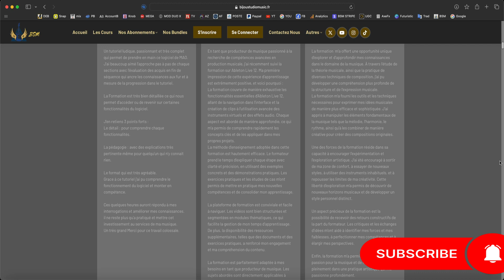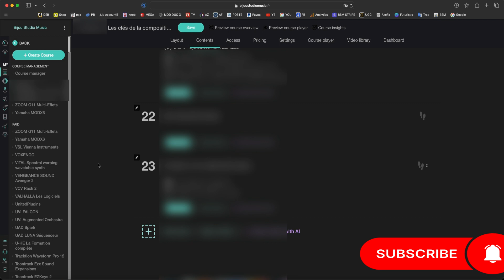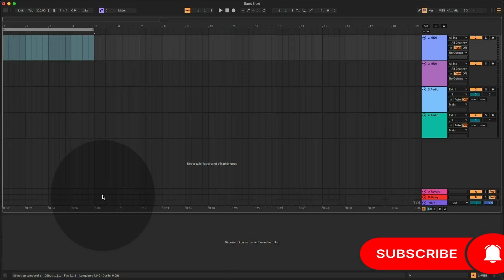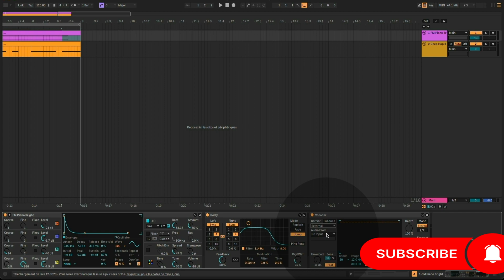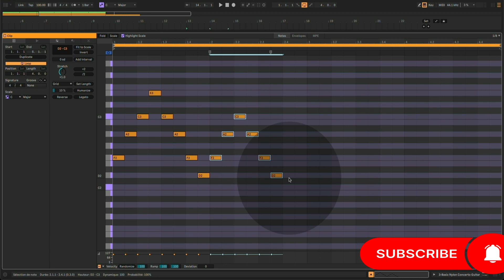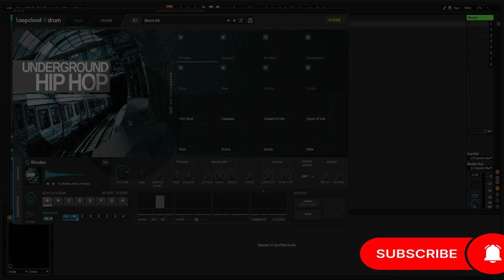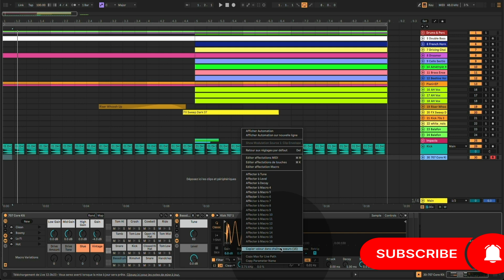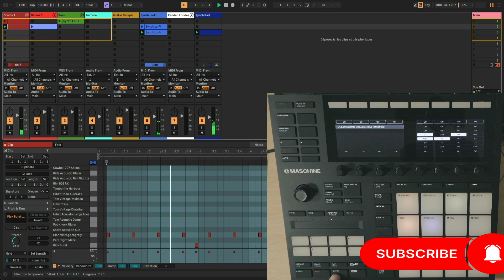Quelle nouvelle formation Les clés de la composition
Ableton Live 12 Les clés de la composition Présentation de la formation
Apprend les fonctions principales d'Ableton Live 12.
▬▬▬▬▬▬▬▬▬▬▬ VIDÉOS ASSOCIÉES  ▬▬▬▬▬▬▬▬▬▬▬
▬▬▬▬▬▬▬▬▬▬▬ MOTS CLÉS ▬▬▬▬▬▬▬▬▬▬▬
Ableton Live
Ableton Live 12
Gratuit
Composer
Produire
Tuto MAO
Tutoriel MAO
Fx
DAW
Mix
Synth
Audio
Midi
DAW
Logiciel MAO
Audio
Midi
Vst
Vsti
Plugins
Beatmaking
Composition
Controler
▬▬▬▬▬▬▬▬▬▬▬ A PROPOS DE LA VIDÉO ▬▬▬▬▬▬▬▬▬▬▬